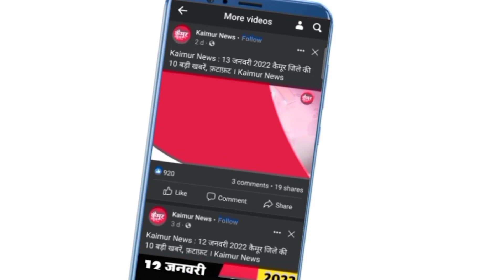कैमूर एसपी गए ट्रेनिंग पर, नए प्रभारी एसपी हृदय कांत संभालेंगे कैमूर की कमान